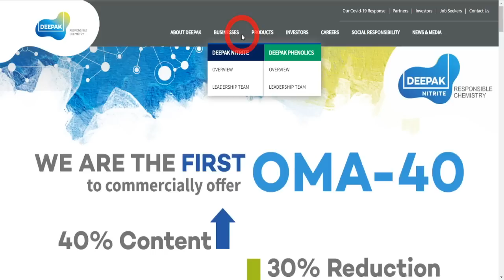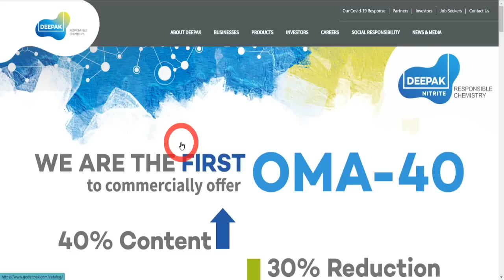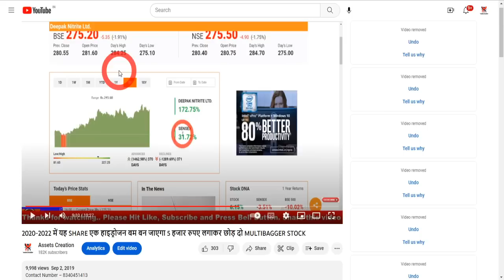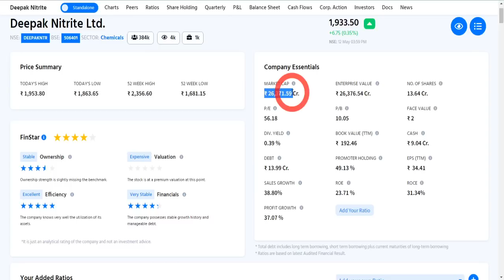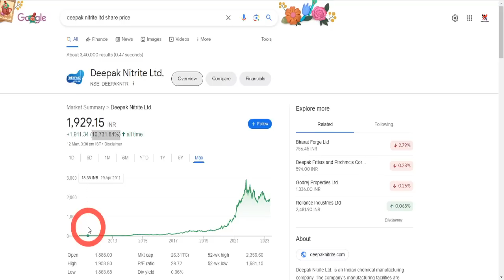BEST SHARE 2023 ( 1 )ब्रह्मास्त्र CHEMICAL कंपनी10 साल बाद बच्चों को नौकरी करने नहीं पड़ेगी I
Who is the best stock analysis person
Which is best stock suggestion site?
Who is the most accurate stock predictor?
सबसे सटीक स्टॉक प्रेडिक्टर कौन है?
स्टॉक प्रेडिक्शन के लिए कौन सी विधि सबसे अच्छी है?
Who can predict share market?
What are the most predictable stocks?

best indian stocks for next 10 years